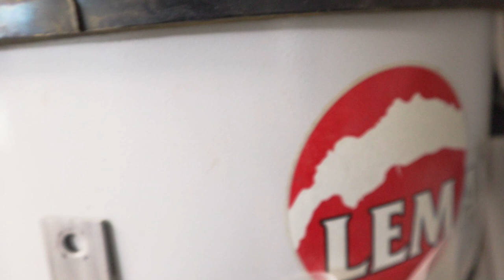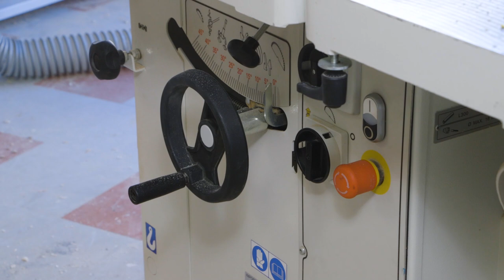ASPIRATEUR À COPEAUX, UN BILAN INATTENDU : Maintenance, Amélioration et Filtration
Pour t'aider, retrouve 25 astuces d'atelier ici et en t'abonnant !